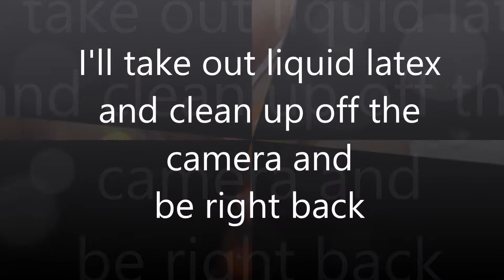Butterfly Wings mani using BM 424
Love,
Neelma

PRODUCTS:
China Glaze Polishes:-
white on white
liquid leather
pink voltage
yellow polka dot bikini
orange knockout
Seche vite dry fast top coat
Sponge wedge for gradient
Stamping Plate: BM 424 from Bundle Monster
Stampers and scraper
dotting tool
Ztiz clear polish